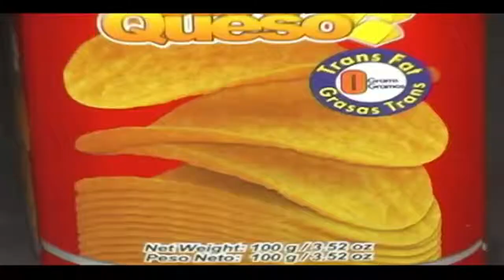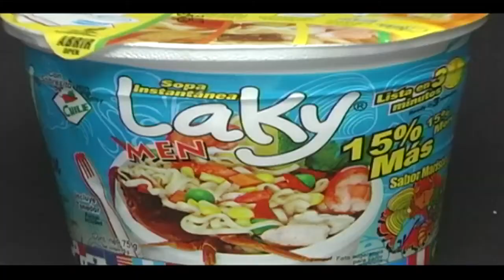Etanol, parte 2 - Los Secretos Mejor Guardados 1/5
Planeta Verde TV y Fundación del Bosque Tropical realizan proyectos en beneficio del Medio Ambiente. Nos presentan Los Secretos Mejor Guardados del Etanol, parte 2; con el apoyo de la Asociación de Combustibles Renovables - ACR